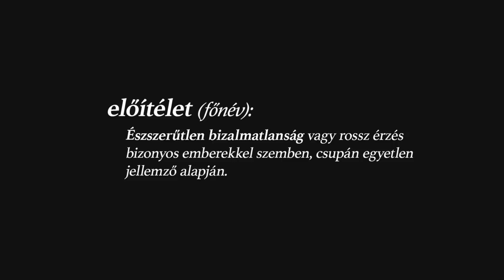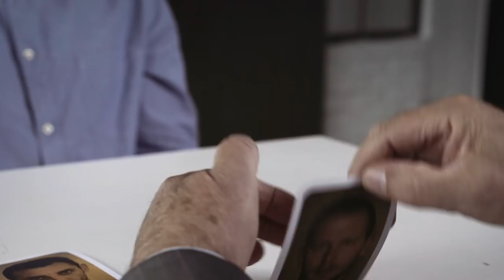Te hogy döntenél?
Nemtől, kortól, társadalmi hovatartozástól függetlenül vagyunk előítéletesek. A Hösök Tere Kezdeményezés viszont hisz abban, hogy az emberek igenis képesek pozitív változásra és fejlődésre. Tréningjeik ebben nyújtanak segítő kezet. Részletek